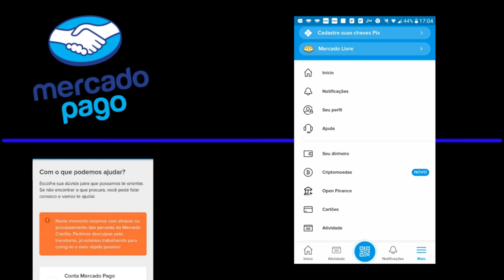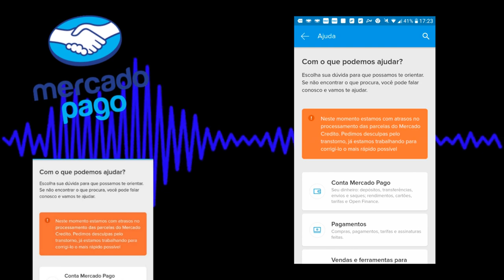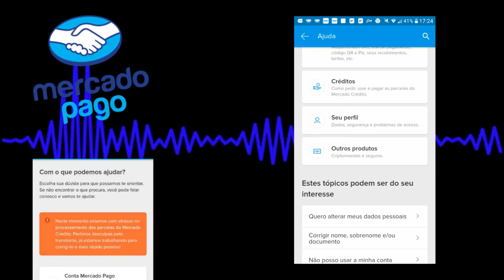🔴URGENTE! MERCADO PAGO OPÇÃO AJUDA PERMANECE INDISPONÍVEL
APÓS NOTIFICAR VÁRIOS CLIENTES COM NOTÍCIA DE CONTA JURIDA O MERCADO PAGO, SUSPENDEU OS MEIOS DE CONTATO NO APLICATIVO. E COMUNICOU NO APP, QUE ESTÁ COM ATRASO NO PROCESSAMENTO DO MERCADO  MERCADO CRÉDITO, CONFIRA ESSE VIDEO...